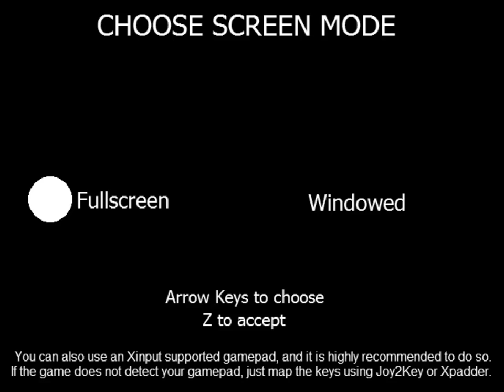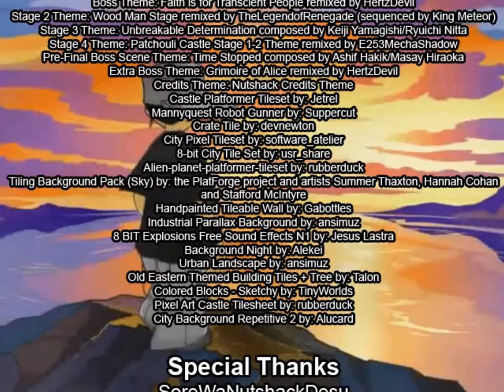The Nutshack: The Game Longplay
Made by Lame Dimensions and ChairGTables

0:04 - Title Screen
0:38 - Chapter 1 (Beginning)
2:03 - Chapter 1 Boss (Slasher)
3:06 - Chapter 2 (Avenging the Dickman)
5:33 - Chapter 2 Boss (Rainbow Scout)
6:20 - Chapter 3 (Saving my Stupid Nephew)
10:12 - Chapter 3 Boss (Jerome & Jamar)
11:22 - Chapter 4 (Going Down the Nuts)
18:36 - Chapter 4 Boss (Big Dwayne)
19:43 - Ending?
19:52 - Chapter 5 Boss (Hulk Kid)
22:00 - Ending
22:09 - Credits
23:20 - Pause Screen

It’s the Nutshack! (Yee, yee)
It’s the Nutshack! (What he say?) (Ayyyy!)
It’s the Nutshack! (Oh, yes!) (Yeeeah!)
It’s the Nutshack! (Nutshack!) (Hey, I'm in that shit!)
It’s the Nutshack! (Don’t forget ya' boy Angel!)
It’s the Nutshack! (It’s the Nutshack!)
It’s the Nutshack! (Yeah!) (It’s the Nutshack…)
It’s the Nutshack! (Hey!)
It’s the Nutshack! (This beat's knockin'!)
It’s the Nutshack! (Whoooa!)
It’s the Nutshack! Hoo-ugh!
Phil’s from ‘Frisco, Jack’s from the P.I.,
Horatio or Horat so big-eyed!
Tito Dick “Dickman”, baby!
He raised Phil and loves the ladies!
Jack’s cool and lazy, he’s still learnin’.
Number one Cherry Pie, still a virgin.
Chita, meet da freak of da weekah!
Phil’s homegirl that Jack wanna keep her,
But its not happenin’, either! (No!)
Shake it like a seizure, hold up,
Lemme spark this, take a breather, (Yeaaah huh huh!)
Breathe that reefer in my lungs.
I got grapes, what you watchin’, son? (son!)
It’s the Nutshack! (Yah!)
It’s the Nutshack! (AAAAARRRGH!)
It’s the Nutshack!
It’s the Nutshack!